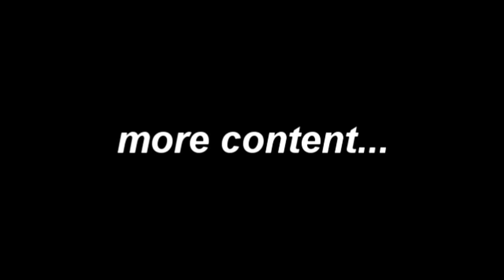...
6 years...
When I first made this channel in 2016 I was a very different person. Hell, even since my last upload (it's been almost 2 years) I've changed a lot. Due to personal circumstances I abandoned this channel. I didn't want a Super Smash Bros Travis Scott meme to be my last upload so I always told myself one day I'd upload one last video. There was also one last ytp I was working on for this channel, the source being Gravity Falls. I never finished it, but who knows, maybe it'll see the light of day sometime. This dumb little channel and the ytp community (as much as their faults exist) have really shaped my life and put me down the path to be able to meet and become close with some creative, funny and talented people. I probably wouldn't have ever met such amazing people if I didn't make shitty iMovie Michael Rosen ytps. I know there are some people that I hurt in the community with my charades and there's a decent amount of people in the community that I wish I was able to talk to and get to know but everyone is so split up and hard to find nowadays.

If anyone is curious what I'll be up to, I plan on focusing on stuff whether it be drawing, videos, music?, games??? and in general improving my life by becoming my true self.

Adiós :P